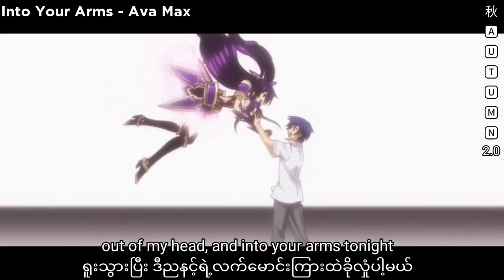Into Your arms // Ava Max (lyrics + mm sub)